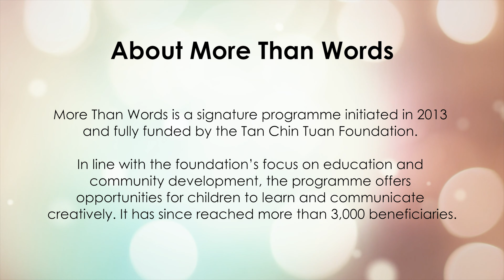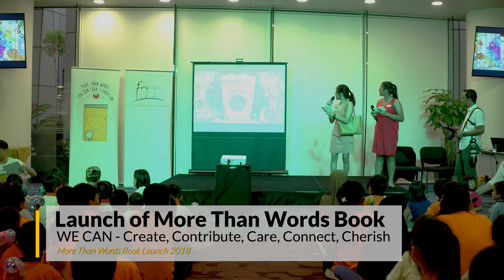TCTF More than Words Book Launch 2018